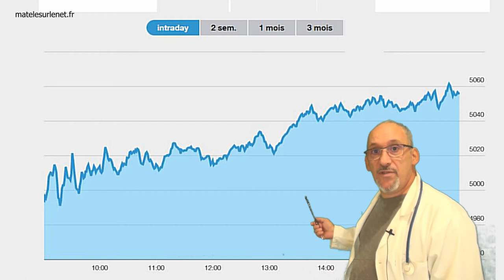Faisons un point clair et précis de la situation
En ce mois de septembre 2020, en pleine crise sanitaire, faisons enfin un point honnête, précis et clair de la situation.